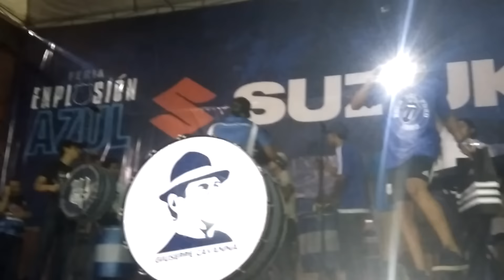Viva GIUSEPPE CAVANNA HP. (BOCA DEL POZO)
Somos la PRIMERA BANDA DE TODITO EL ECUADOR.